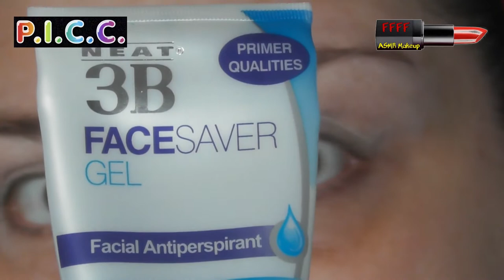Photo Inspiration | Episode 38 | Kailee Wesley | Round 2 | ASMR Makeup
I love this series so much, it has produced some beautiful looks, and I'm sure that Kailee's choice of photo will deliver again, I can't wait to see her look and I hope she likes mine!  Enjoy both films my lovelies.

Sim me created by the wonderful Elle Loves Tea on YouTube.